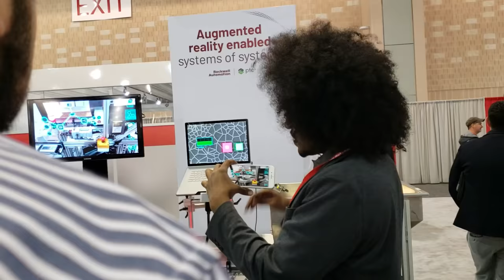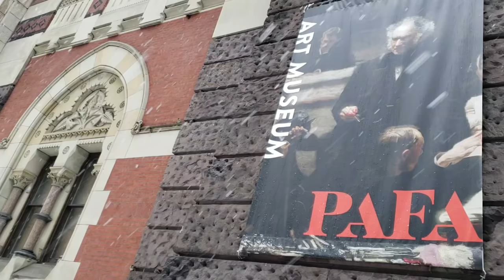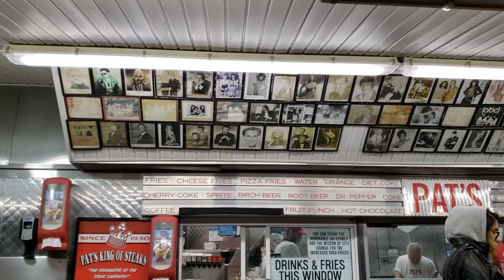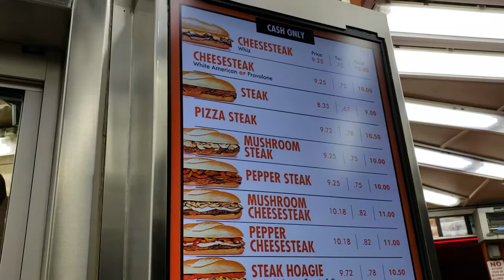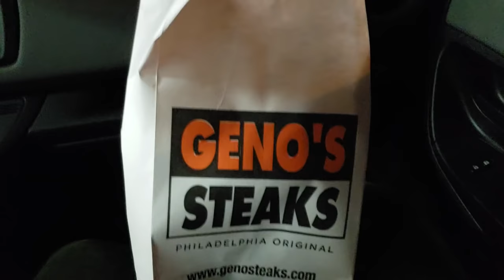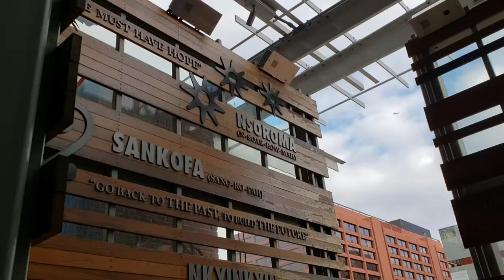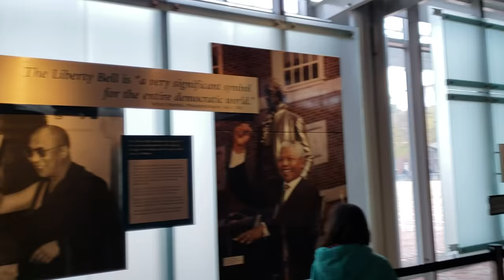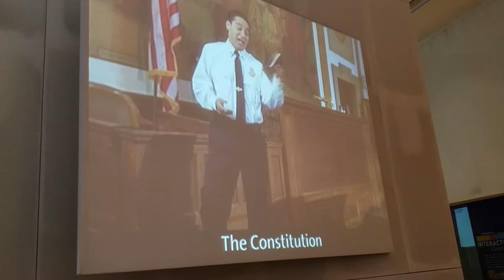Philadelphia! Филадельфия! Russian Vlog! Блог на русском! Video # 13!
My friends, welcome to the Philly with me!

My Book of the Russian Recipes